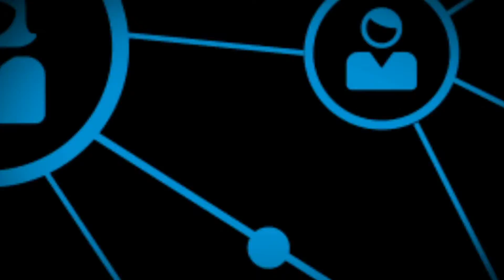Taller de hip hop para jóvenes de la ciudad de Buenos Aires